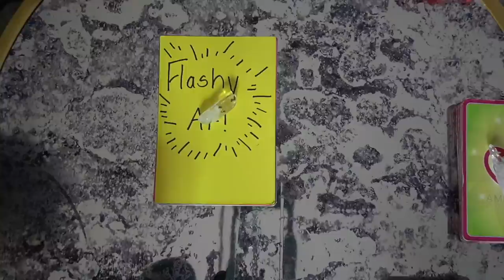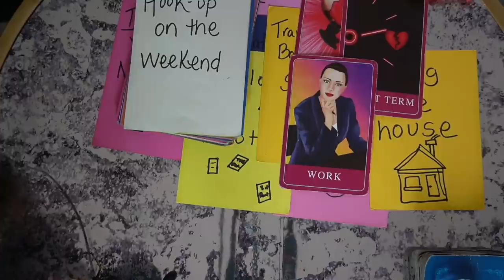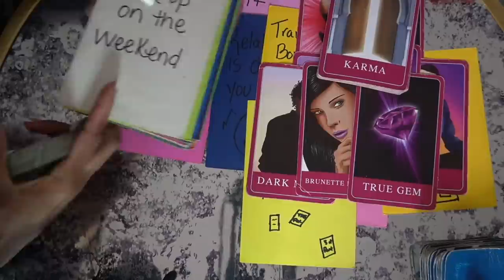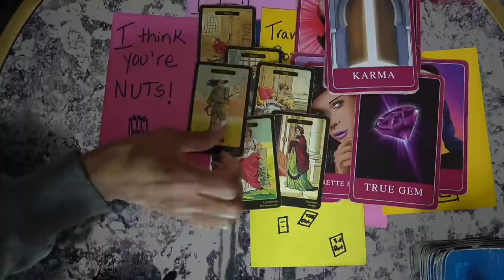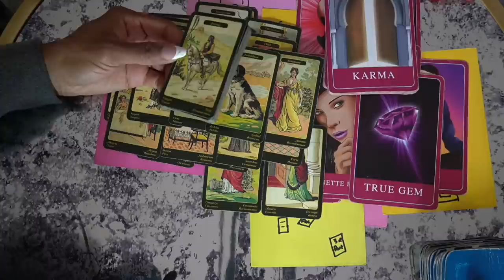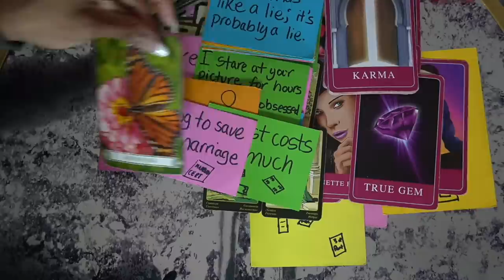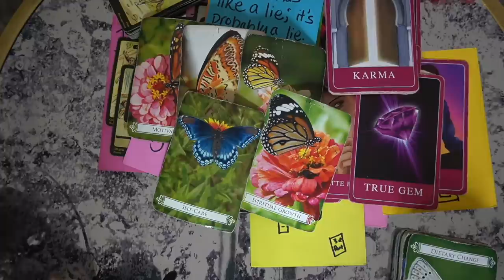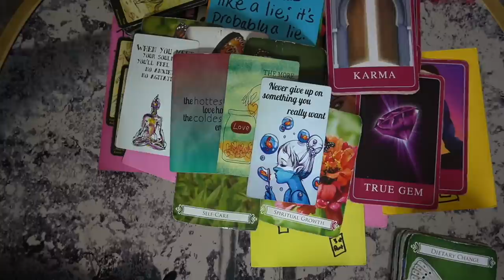AQUARIUS DEC '21 CHOSE THE KARMIC AND NOW THEY'LL SAY ANYTHING TO GET YOU BACK